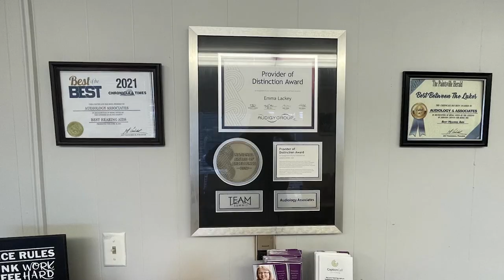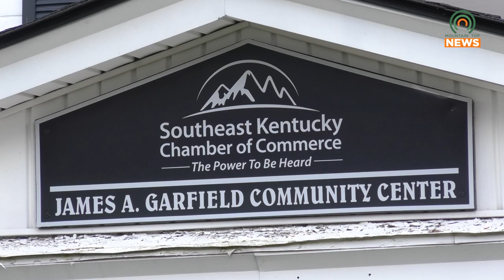Networking with Coffee and Conversation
The Southeast Kentucky Chamber of Commerce held their Coffee and Conversation event on Wednesday, March 15.